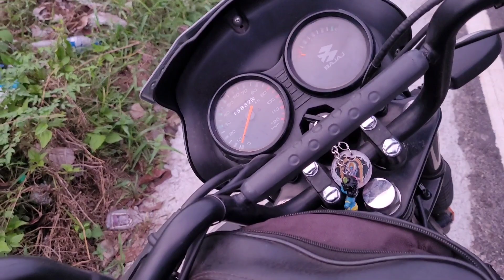Budget Solo Trip To Kanyakumari ജീവിതത്തിൽ ആദ്യമായി കന്യാകുമാരി കാണാൻ പോകുവാണ് 🔥🔥🔥 .. Ep 1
kanyakumaritravel vlog

Akhil's  Youtube Channel Link
M R vlogs kerala